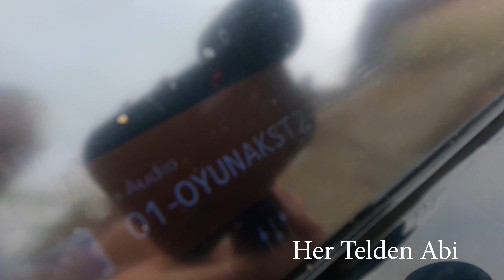MURAT VARGEL VE ARİF KEKEÇ DÜĞÜNDEN CANLI OYUN HAVALARI RESİTALİ-1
murat vargel ve arif kekeç düğünde birlikte çaldıkları oyun havaları